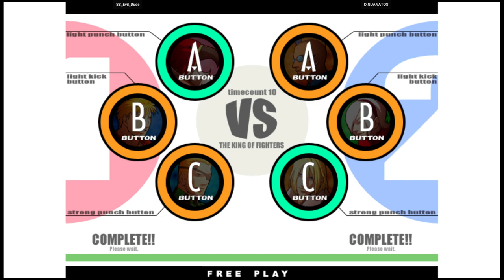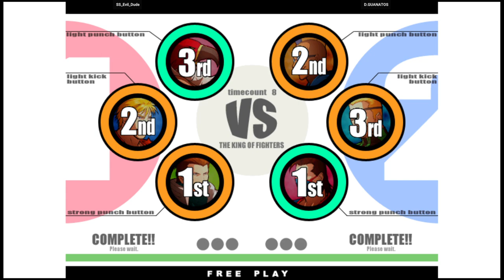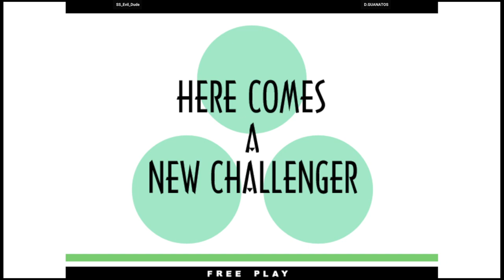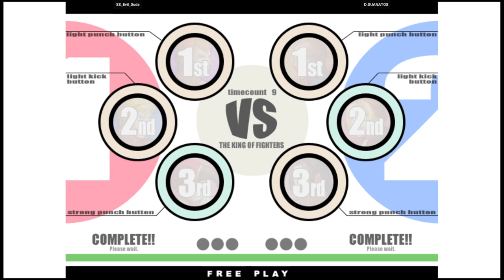KOF XI | SS_Evil_Dude VS D.GUANATOS | 🇲🇽🇺🇸 Fightcade Youtube Channel